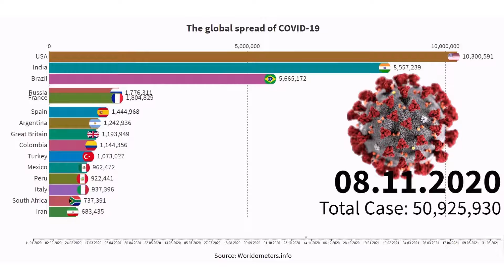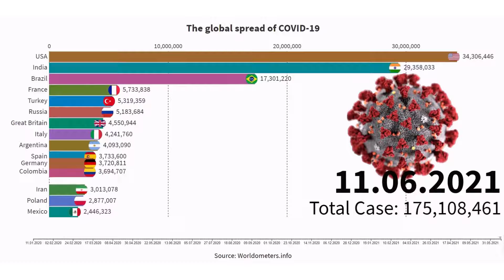Covid-19 Cases Over The Time😷(Jan 2020-2021)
😷Country-wise Covid-19 Total Cases Over the time.